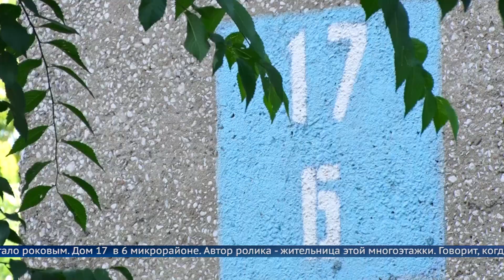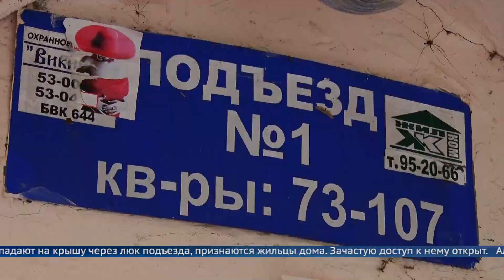Дети в опасности…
В 6 микрорайоне подростки свободно гуляли по крыше многоэтажки. Их действия сняла на камеру телефона неравнодушная ангарчанка. К счастью, во время опасных шалостей никто не пострадал.